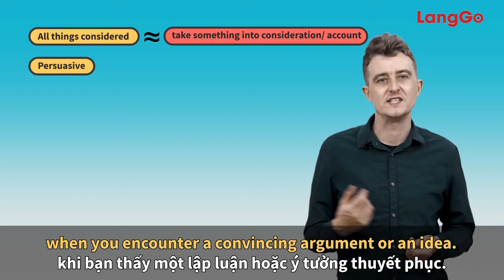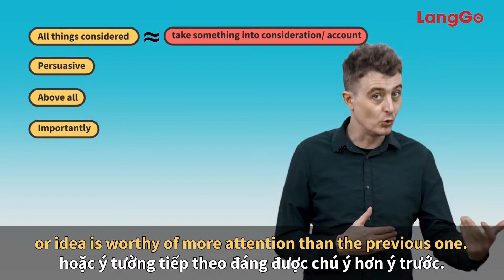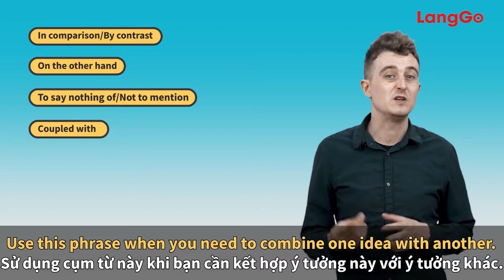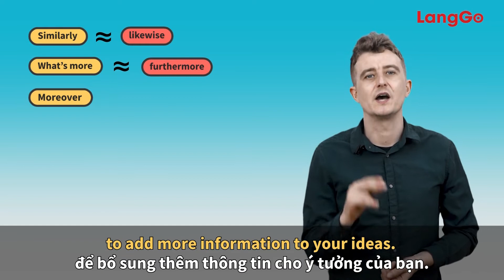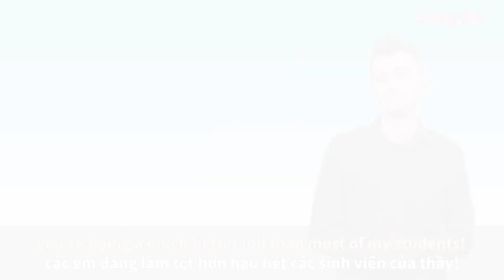IELTS VOCABULARY: BỘ TỪ NỐI TRONG BÀI WRITING MỚI NHẤT | IELTS LANGGO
Bộ từ nối thông dụng nhất thường dùng trong IELTS WRITING dành cho người mới bắt đầu về dạng bài: OPINION ESSAY (Bài viết bày tỏ ý kiến).KHÓA HỌC IELTS CHO NGƯỜI MỚI BẮT ĐẦU TẠI LANGGO:

☎️: C.O.M.M.E.N.T S.Đ.T để được tư vấn trực tiếp (Nguồn sưu tầm và tổng hợp)